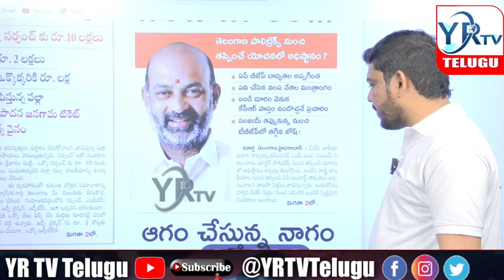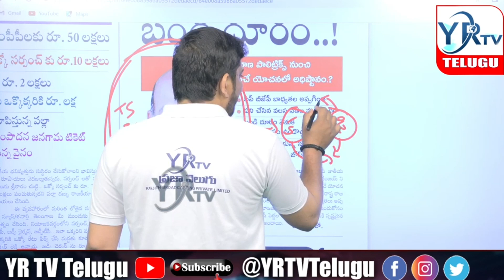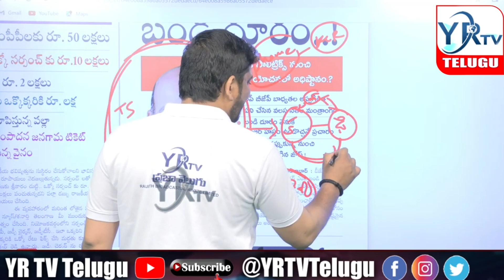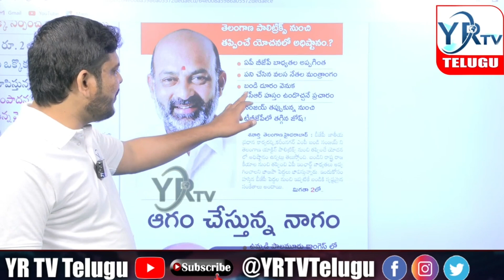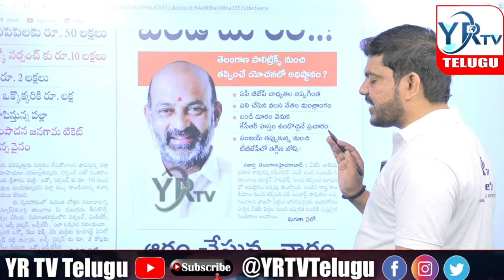బండి సంజయ్ ని దూరం చేస్తున్న బిజెపి....? | YR TV Telugu